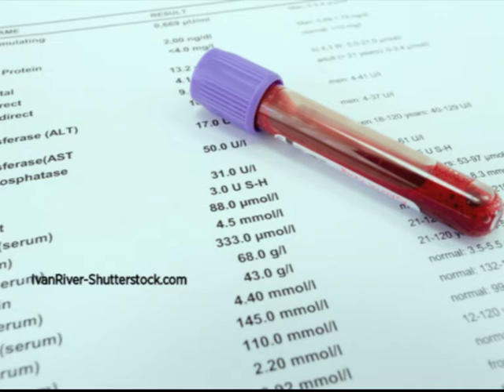Blood tests for depression